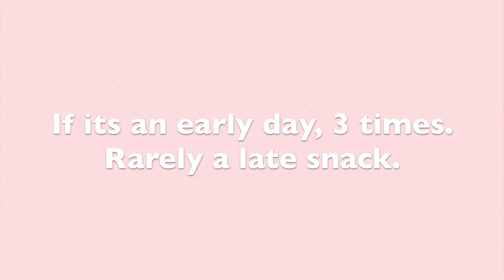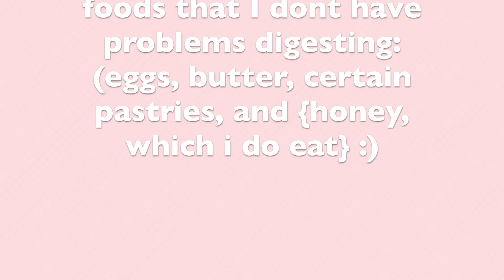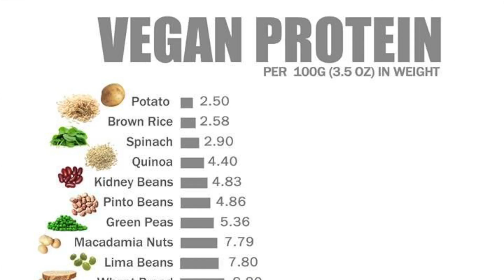ANSWERING YOUR VEGAN QUESTIONS!! (Revealing the good & the bad) + Helpful Tips | Vegan 101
Thank you guys for all the questions! I love sharing information on my health lifestyle so I hope you enjoyed!
[Ps, sorry about the funky lighting. The sun was setting :) ]